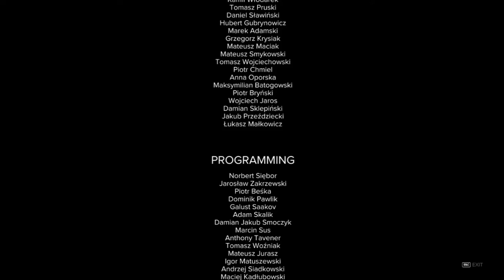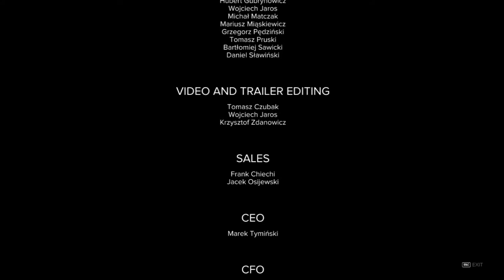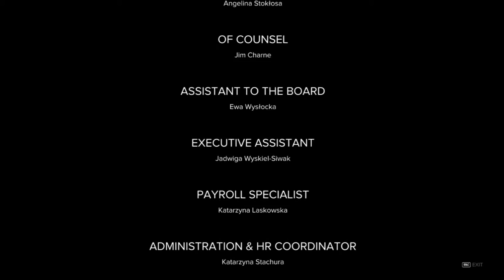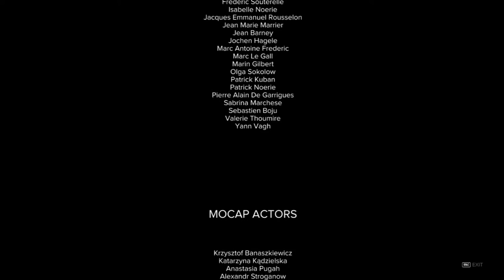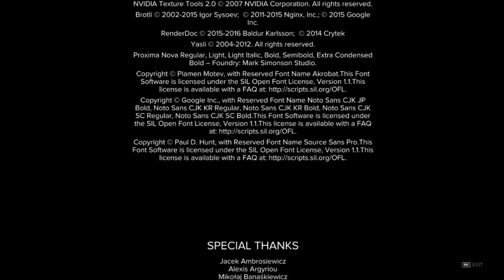Sniper Ghost Warrior 3 - Deep Ending Gameplay